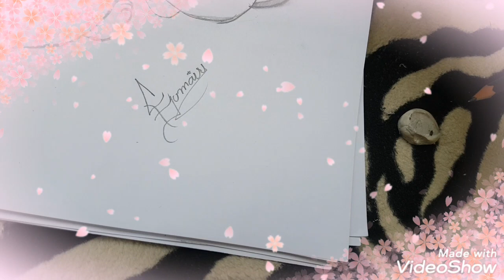two lovely mr £ mrs mice